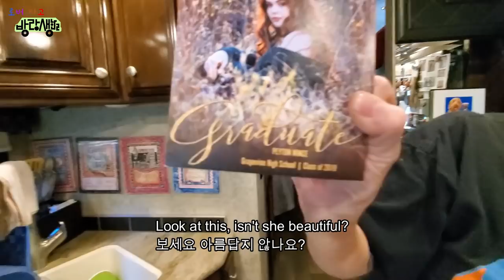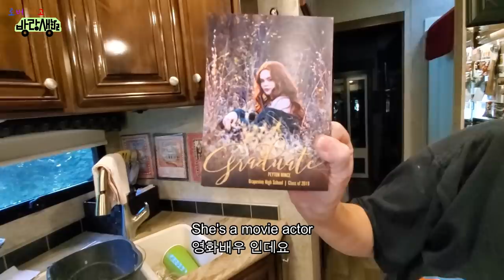모터홈 안에 승용차를 싣고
캠핑카